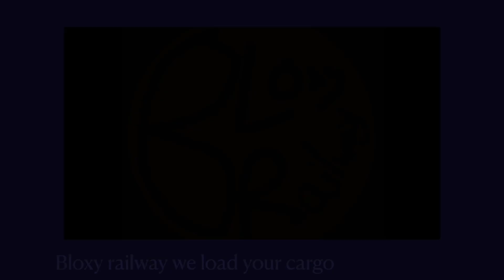Bloxy railway￼ commercial 6